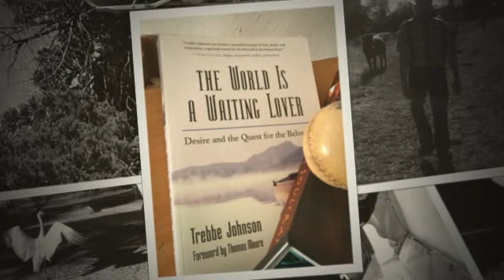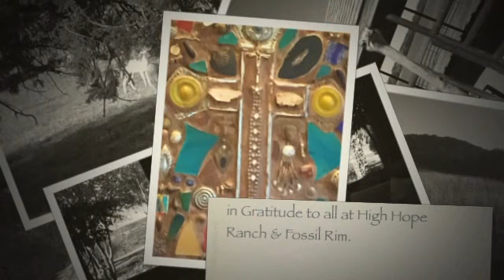The High Hope Hidden Monastery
2106 Hidden Monastery Retreat at High Hope Ranch and Fossil Rim Wildlife Sanctuary near Glen Rose Texas led by Cynthia Winton-Henry, InterPlay cofounder, spiritual director, and author of Move: What the Body Wants and Dance: The Sacred Art. See cynthiawinton-henry.com and interplay.org for more information.

Coletta Eichenberger wrote

"The multiplicity of forms! The hummingbird, the fox, the raven, the sparrow hawk, the otter, the dragonfly, the water lily! And on and on. It must be a great disappointment to God if we are not dazzled at least ten times a day!"  Mary Oliver -- Blue Horses

"May you experience each day as a sacred gift woven around the heart of wonder."  John O'Donohue

I've been on a journey. I had the blessing of journeying in and with nature and people for five days last week at a spiritual retreat in Texas, and it was remarkable! Walking several miles of 1100 acres, tree covered hills all around; a labyrinth made of stones; a sacred circle of stones honoring many different religious traditions; strong wind on our faces; sunshine; moonlight; stars as far as the eye could see! Healthy, beautiful food; good, strong coffee; soothing hot tea; song and movement; conversation and silence.

A half-day spent at a wildlife sanctuary where endangered species are being protected and bred in habitats that are akin to their native spaces. Eye to eye with giraffe, rhinoceros, emu, deer. Watching the cheetahs rest or pace; and a glimpse of a rare black footed cat!

Amazing! Awe-inspiring! Humbling! Connected with some of that multiplicity of forms Mary Oliver speaks of was a way to be grounded once again. I am more and more aware of how much we are called to be stewards of all that God has created, particularly when we are the most dangerous beings to many of our co-inhabitants on this planet.  Sacred gift and wonder, as John O'Donohue says, are what we can experience so often if we will be still, listen, and allow all of Creation to sing and speak and whisper to us! We miss it far too often, so I am grateful to have had the time to be immersed and to savor the critters and the creatures, and the ground we walk on.  To be awake to the world.